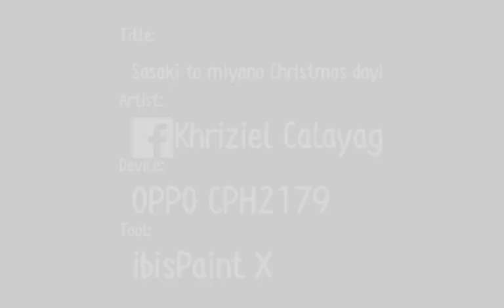Sasaki to miyano Christmas day!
i copy them on different scenes and made a new one pls don't criticize me for using it and I hope you like it merry Christmas everyone!!